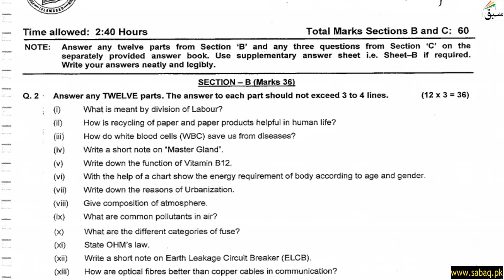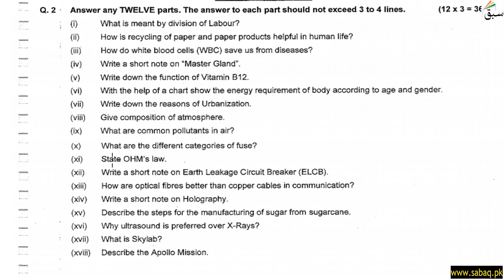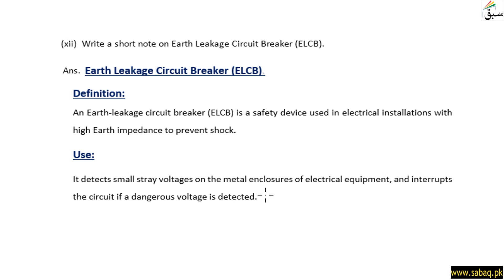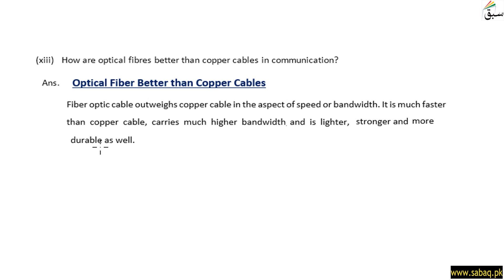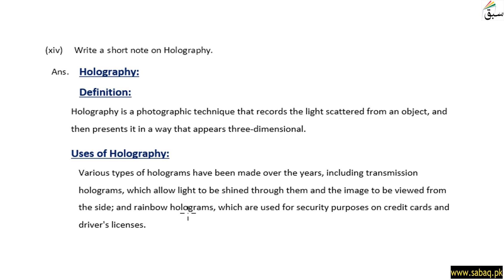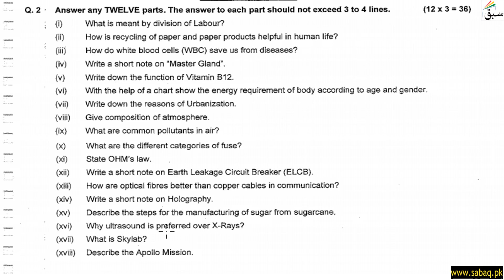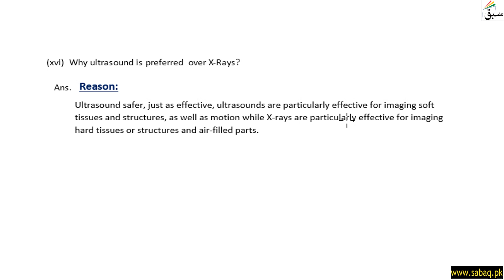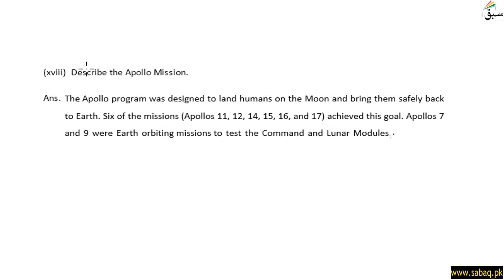GS Paper Section B Part 2 2019, General Science Lecture | Sabaq.pk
GS  Paper Section B Part 2 2019, General Science Lecture | Sabaq.pk | Sabaq.pk now provides past papers solution of all subjects including:
and many more to come. Solved past papers help students to test their knowledge before the examinations. Past papers help students not only in exam preparation but also help them to understand the paper pattern of different boards like Federal Board, Punjab Board, KPK Board, Sindh Board and Baluchistan Board. Videos for solution of past papers are made for students ease and better understanding. So visit us right away and watch past papers’ solutions videos for free anytime anywhere

Practice tests and free video lectures for Physics, Chemistry, Biology, Maths, Computer Science, English & more subjects are also available at Sabaq.pk. So, subscribe to Sabaq.pk/Sabaq Foundation now and get high marks in your exams.
ABOUT US:
CLASSES WE COVER AT SABAQ.PK / SABAQ FOUNDATION:
1. KG
2. Class 1
3. Class 2
4. Class 3
5. Class 4
6. Class 5
7. Class 6
8. Class 7
9. Class 8
10. Class 9
11. Class 10
12. Class 11
13. Class 12
14. Class 13
15. Class 14
16. MCAT
17. ECAT
BOARDS WE COVER AT SABAQ.PK / SABAQ FOUNDATION:
1. FBISE
2. Sindh Board
3. Punjab Board
4. KP Board
5. Baluchistan Board
6. Cambridge
STUDY MATERIAL WE OFFER AT SABAQ.PK / SABAQ FOUNDATION:
1. Physics Lectures
2. Chemistry Lectures
3. Mathematics Lectures
4. Biology Lectures
5. English Lectures
6. General Science Lectures
7. Computer Science Lectures
8. General Math Lectures
9. Accounting Lectures
10. Statistics Lectures
11. Advance Accounting Lectures
12. Cost Accounting Lectures
13. Practice Tests
14. Physics Practical
15. Chemistry Practical
16. Past Paper Solutions